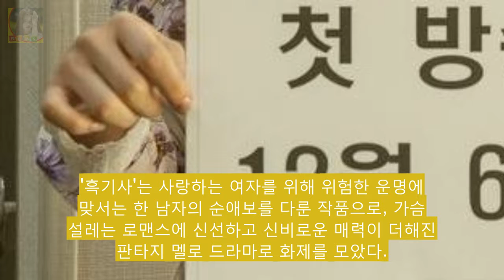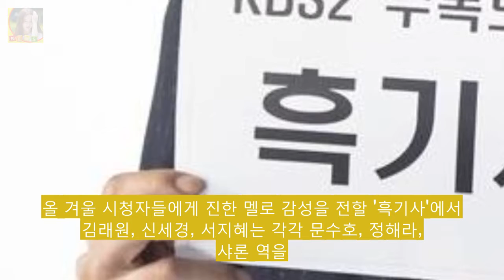[Oh!쎈 컷]흑기사 김래원X신세경X서지혜 시크 속 애교 한 가 DKO 뉴스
OSEN=박판석 기자] 김래원 신세경 서지혜가 흑기사 첫 방송을 앞두고 훈훈함 가득한 인증샷을 공개해 시선을 사로잡았다. KBS 2TV 새 수목드라마 흑기사(BLACK KNIGHT)(극본 김인영 연출 한상우 제작 n.CH 엔터테인먼트) 측은 오늘 6일 첫 방송을 앞두고 본방사수 독려 메시지를 담은 배우들의 인증샷을 공개했다.
서인국과 박보람이 열애 중이다[공식입장]  게시됨: 가수 서인국과 박보람 DKO 뉴스: